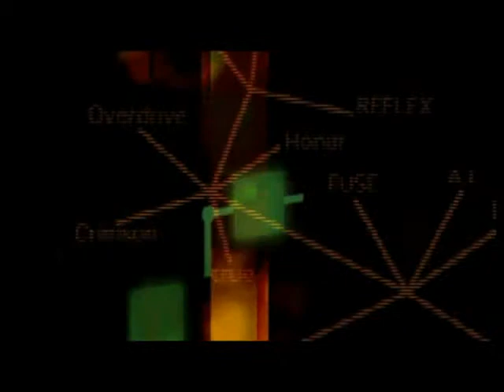Dead or Alive Playstation version Intro